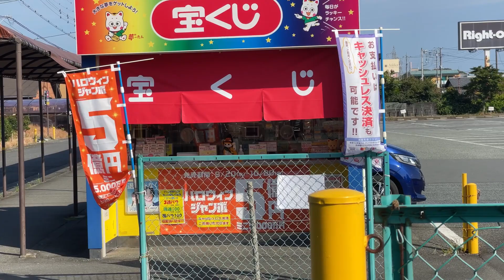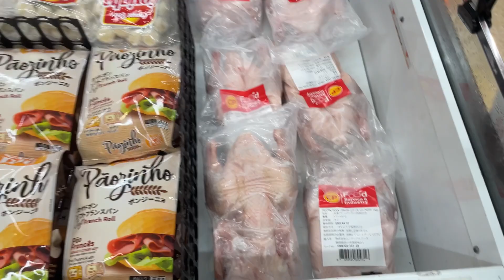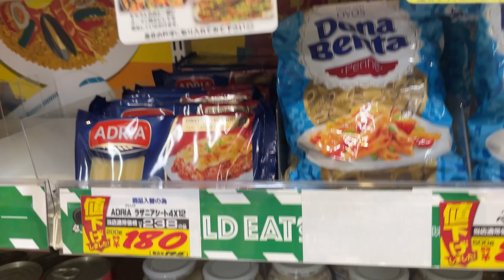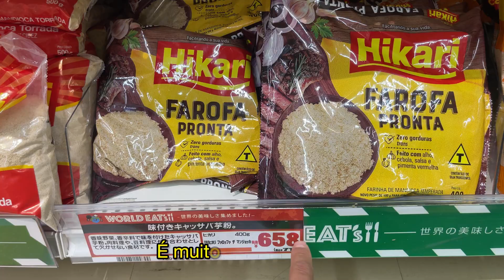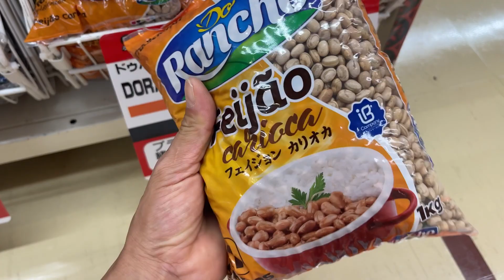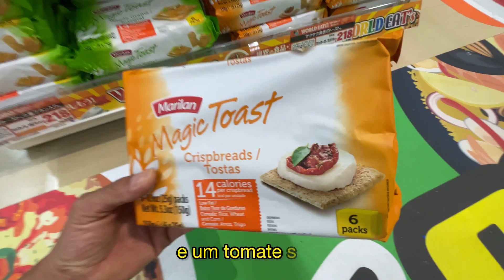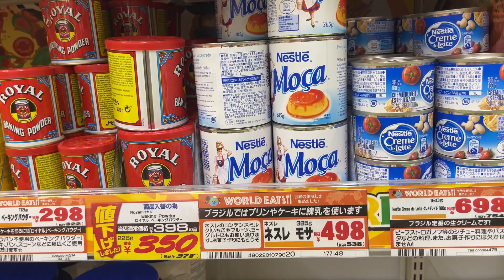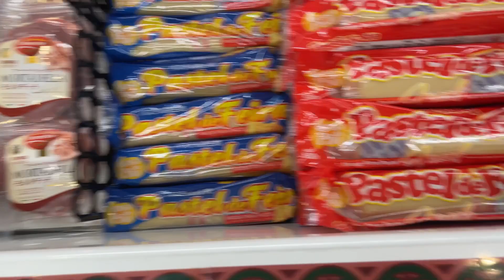PRODUTOS BRASILEIROS NO SUPERMERCADO AQUI NO JAPÃO? O QUE TEM? Muito CARO!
Hoje dei uma passada na loja mais querida por estrangeiros aqui no Japão, o Famoso Don Quijote, e resolvi filmar para vocês alguns produtos brasileiros que temos
 aqui, espero que gostem! 🇧🇷

🍿 Vejam também!

🎒 Meu setup para gravação
•📱 Celular IPHONE
• 📷 Câmera: GoPro HERO9
• 🔭 Tripe - SIRUI T-005KX + C-10S Tripod Head Set, Small Aluminum Tripod, 5 Tiers, Free Head Stand, Black Set

⁣Até o próximo vídeo, 𝐁𝐲𝐞 𝐁𝐲𝐞 👋 ⁣